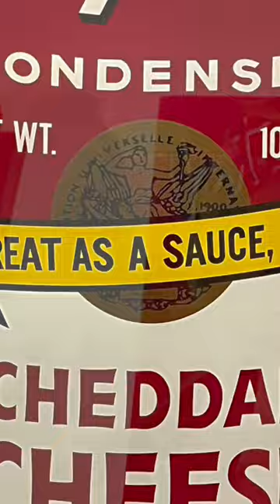Warhol Exhibit Art meets Tropical Cairns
Andy Warhol/Roy Lichtenstein Art Exhibit in Tropical Cairns a giant among cultural encounters. Magnificent!

Prints on loan from the National Gallery of Australia.

For more information about our RV Fiamma RVawning set-up, RVaccessories Travel Australia and everything Winnebago MotorHOME